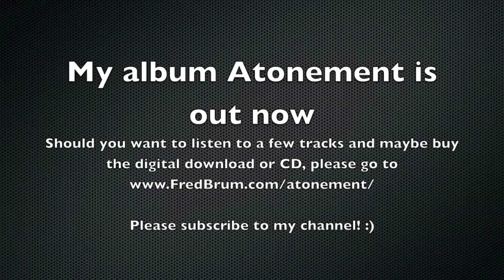Fred Brum - Vik FF7 and Blackmachine B7 - F.A.B.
My album Atonement is available (along with a free downloadable track - please give it a listen.

My friend Felix was kind enough to lend me his fantastic Vik fanned fret 7-string and, after here trip all the way from Germany, I thought she complemented the B7 tonally in a beautiful way. I re-did F.A.B., from my album, as this also allowed me to fiddle with the Kemper while playing an already familiar song. B7 is loaded with Aftermath 7's, while the Vik has his own pickups, which sound great in my opinion.

Guitars are panned hard left and right, on both rhythm and melody parts, and the only section where I used only one at a time was the lead sequence. I hope you guys enjoy!